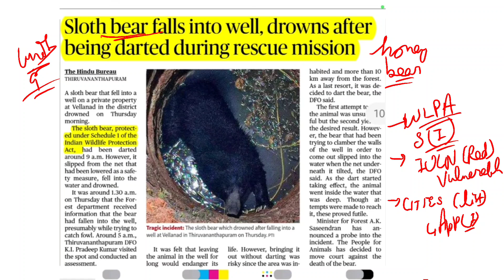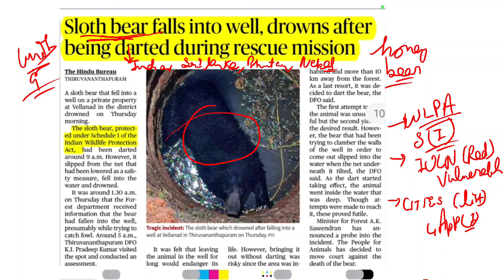Sloth bear !! Vulnerable list || government schemes || international list || cities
Our team of dedicated journalists and researchers work hard to bring you accurate, timely, and in-depth coverage of the most important issues of the day.

In our videos, you'll find insightful analysis and commentary on the latest developments in politics, business, technology, health, and more. We strive to provide a balanced perspective on the news, giving you the facts and letting you form your own opinions.

Whether you're a student, a professional, or just someone who wants to stay informed, our channel is the perfect place to stay up-to-date on the latest current affairs.

We always appreciate hearing from our viewers and we're committed to delivering the best possible content to you.

happy learning !